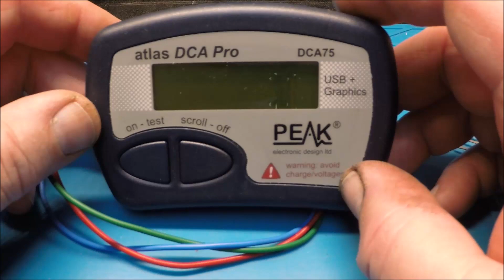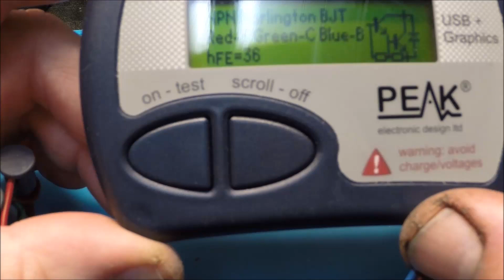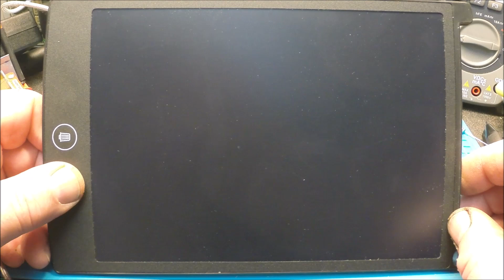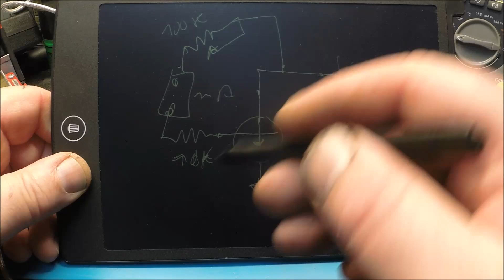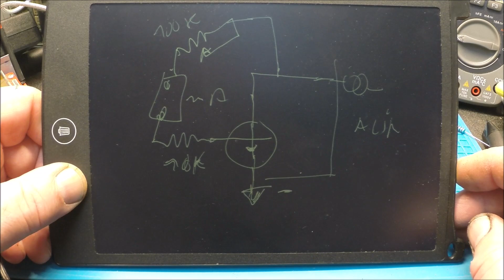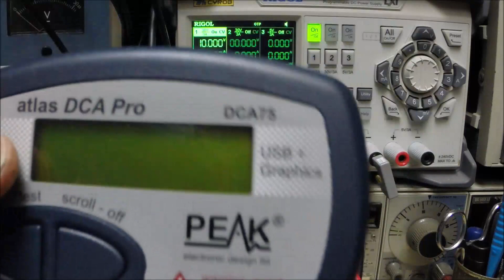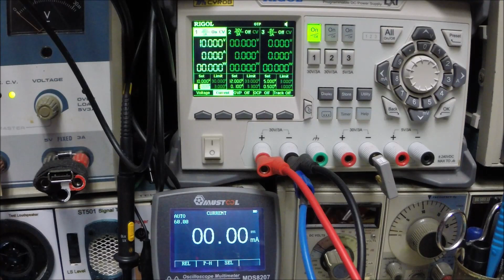Cyrob : Faut-il avoir confiance dans les mesures du Peak DCA75